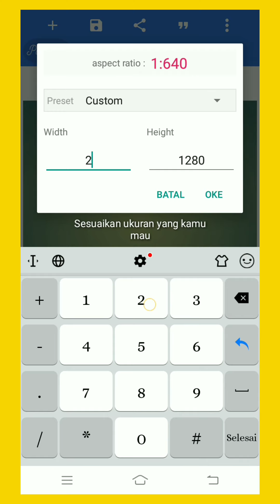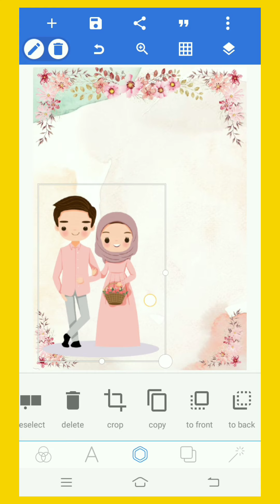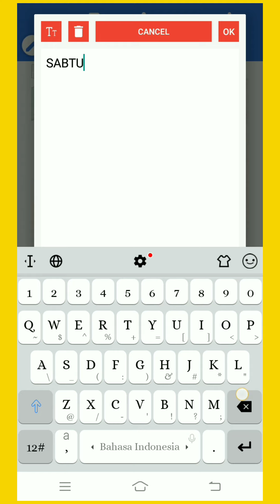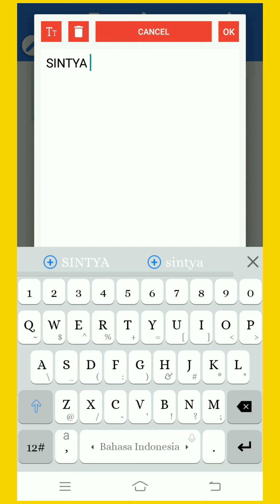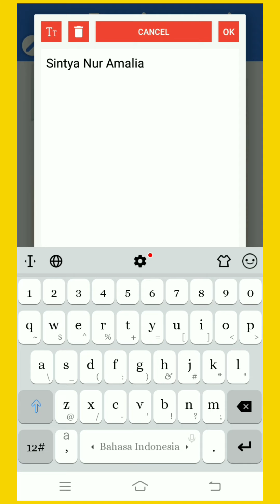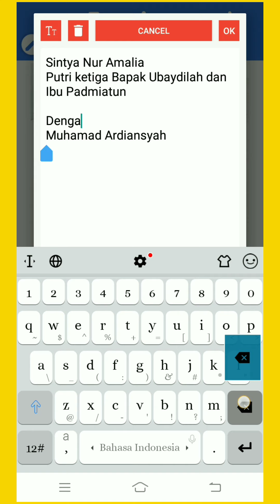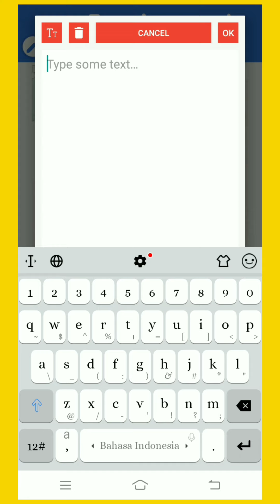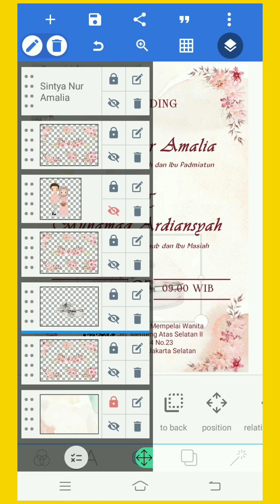Cara membuat undangan digital | wedding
Belajar desain menggunakan HP lebih mudah kamu pahami dan yang pasti desain dengan HP lebih simple dan mudah  ggak ribet , untuk kamu yang mau belajar desain grafis channel ini cocok banget buat kamu ikuti , dengan cara subscribe dan aktifkan notifikasinya .. biar ggak ketinggalan info desain terbaru dari channel gw
Yang pasti desain sangat penting untuk kamu yang memiliki bisnis digital
soo . langsung saja cek playlist gw dan lo pelajari semua materi desain dari HP

Semoga channel Fita bermanfaat untuk kamu 😊
Terimakasih yang sudah mampir yah , Misalnya kamu ingin dekat lagi dengan aku bisa kok ,
*MAU BELAJAR DESIGN KLIK LINK *

atau

Bisa kita ngobrol di Via